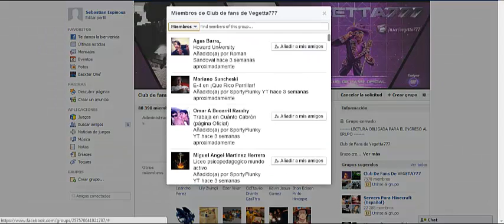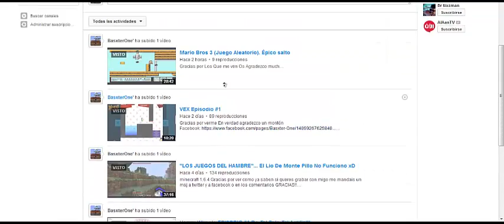Vídeo Informativo!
Bueno chicos aquí esta la información para los que quieran grabar o jugar con migo lamentable mente no puedo poner el link de grupo de vegetta777 por que me bloquearon Gracias por todo los suscripciones y también comparta en canal con sus amigos para que se suscriban GRACIAS NUEVAMENTE

Suvo Videos Los Dias Lunes Miercoles y Sabados
En El Video me equivoque digo Domingo Disculpa

!!GRACIAS!!